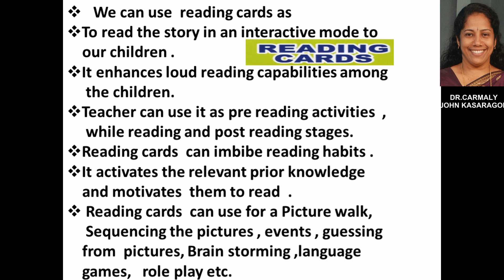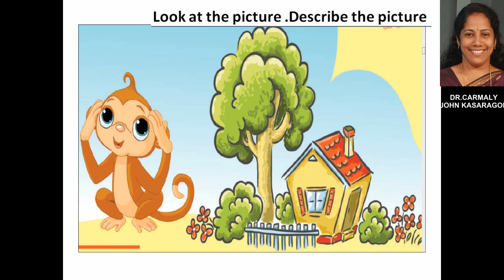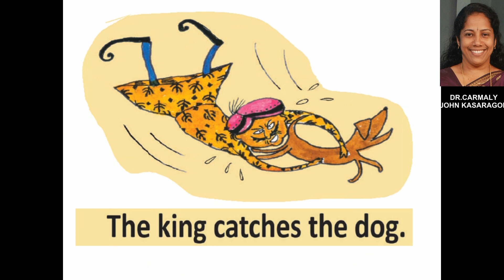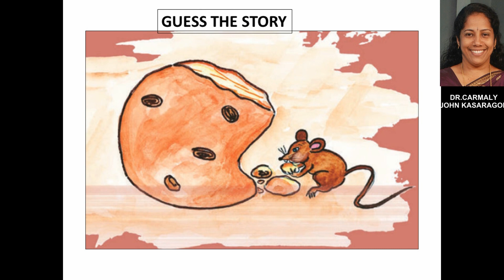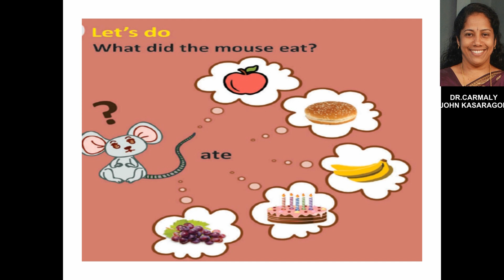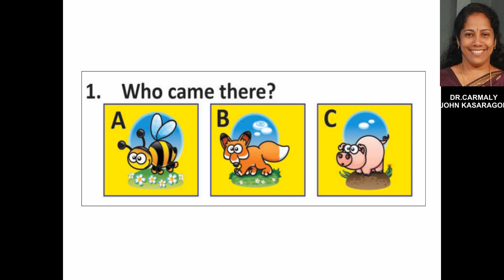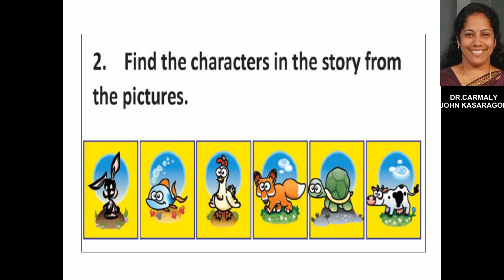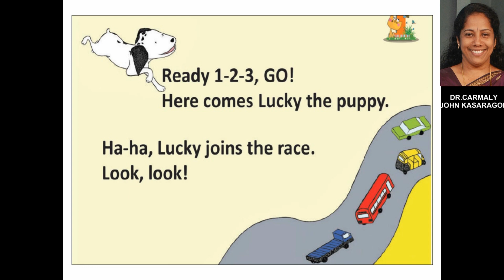Reading cards for standard 1 english reading cards standard 1 std1 reading cards#tlm hello english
Reading cards for standard 1 english reading cards for standard 1 std1 reading cards tlm english

Standard 1 english tlm
hello english std1 tlm